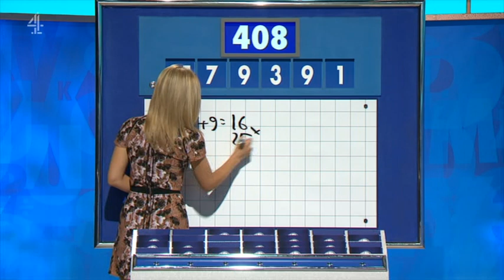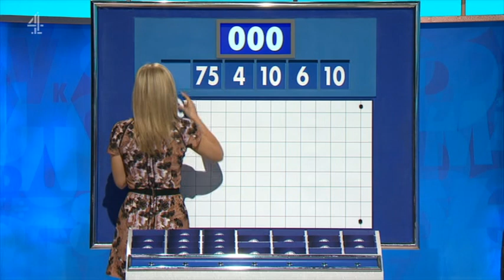Rachel Riley - Countdown 79x076 2018,10,12 1410c SD